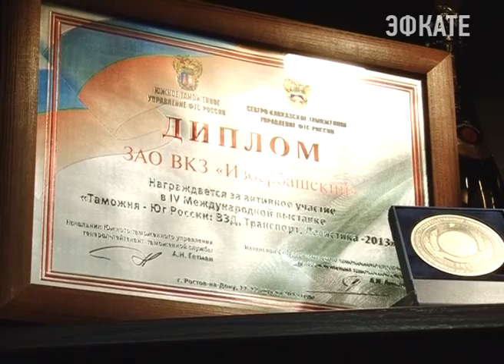В Сочи открылся «Дагестанский тамада». Новости Сочи Эфкате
В «Дегустационно — выставочном бутике» на улице Воровского, 60 представлена продукция винно-коньячных заводов Дагестана. В торжественном открытии, которое состоялось накануне вечером, приняли участие глава республики Дагестан Рамазан Абдулатипов, мэр Сочи Анатолий Пахомов и главы других республик Северного Кавказа.
Сочи. Новости.
Телеканал Эфкате.